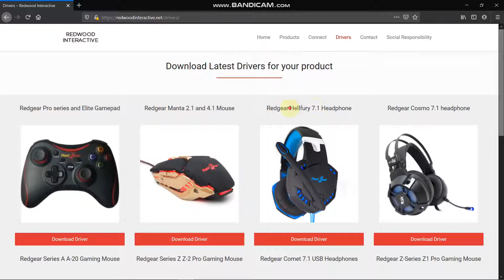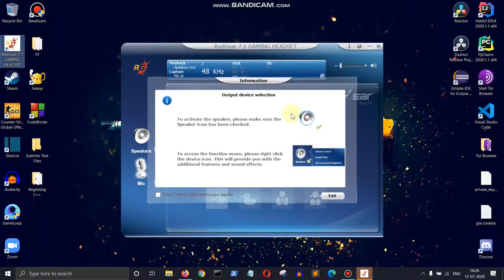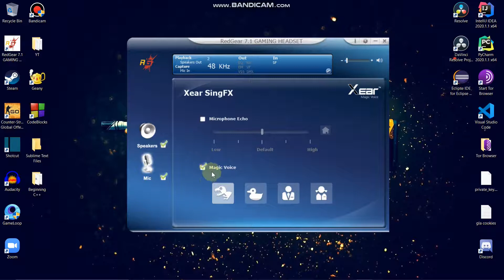HOW TO INSTALL DRIVERS FOR REDGEAR HELLFURY HEADPHONE [HINDI] | MAGIC VOICE IN HELLFURY